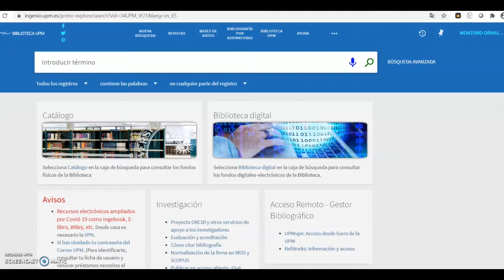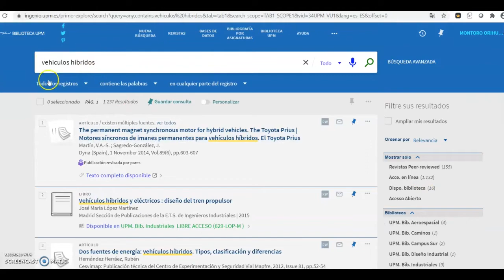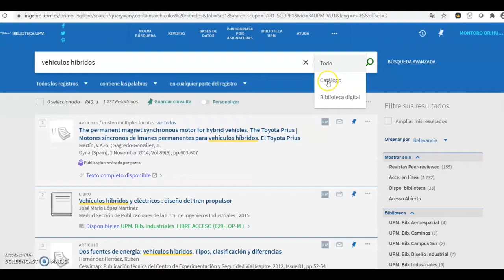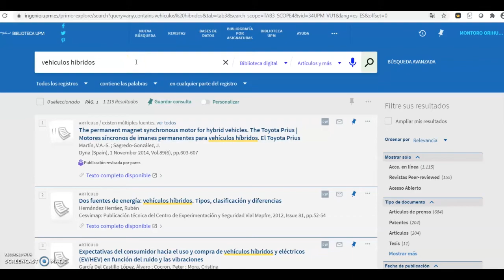Búsqueda sencilla en INGENIO.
INGENIO nos permite efectuar búsquedas sencillas al estilo Google a través de la opción "búsqueda sencilla". En este vídeo te lo detallamos.